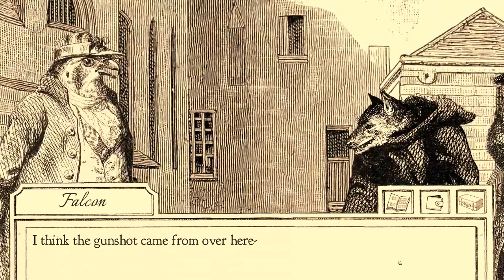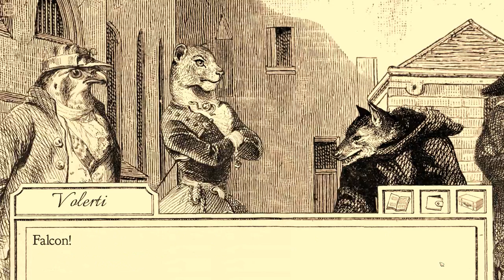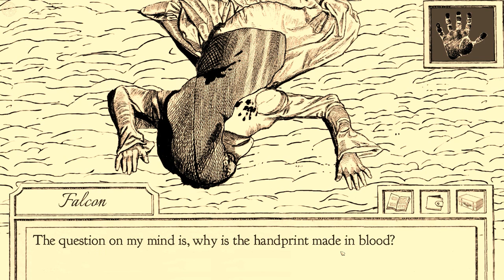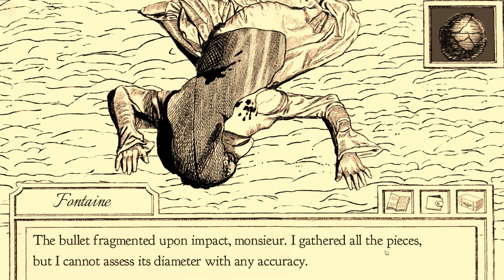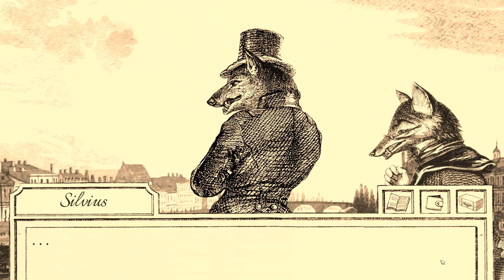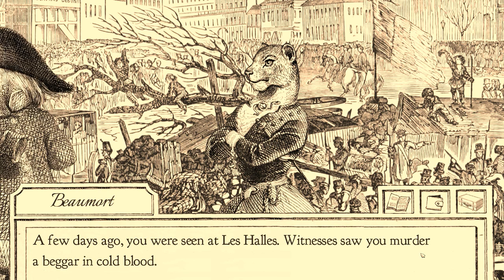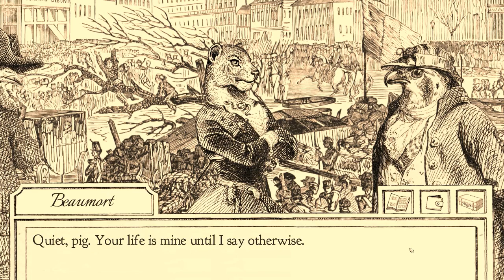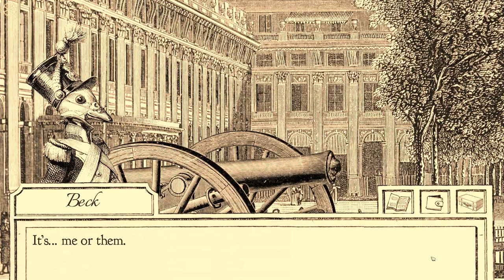Aviary Attorney — Act 4C - Part 3: Coroner's Examination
Today in let's play Aviary Attorney we hear a gunshot and find another person murdered. Can Falcon figure out who the real killer is before more people become the victim?

— About Aviary Attorney —
Aviary Attorney is a dramatic and surreal lawyering adventure game set in 1848 Paris. Through the role of Jayjay Falcon, bird-brained defense attorney, the player must travel around the city, interviewing witnesses and collecting evidence to help prove their client's innocence. In court, the player has to scrutinize witness testimonies and present the gathered evidence at opportune times to win a Not Guilty verdict.

Aviary Attorney has a unique aesthetic thanks to the use of genuine 19th century lithographs for the character art and backgrounds, and the use of French romantic-era music for the soundtrack. The game has effectively been in development for over 170 years!